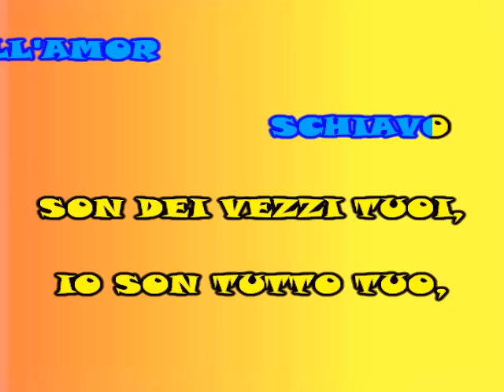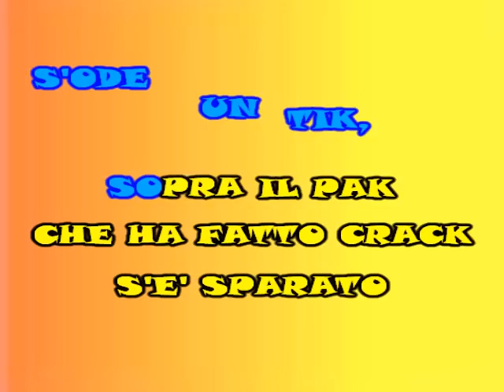Trio Lescano Karaoke il pinguino innamorato Testo + Voce Genny Day